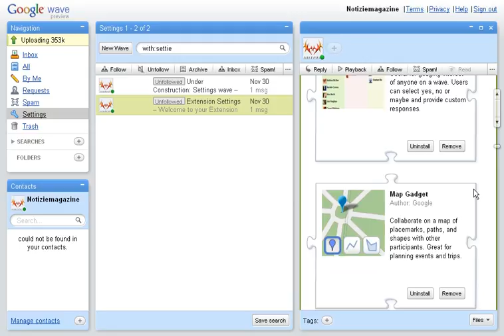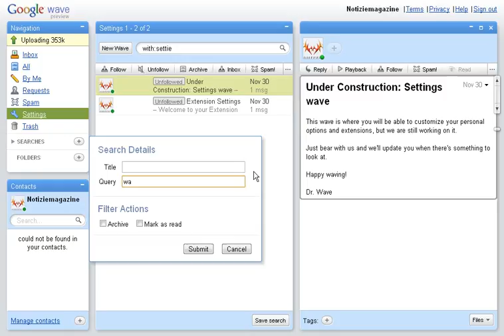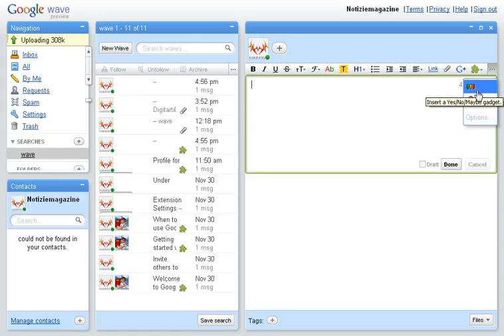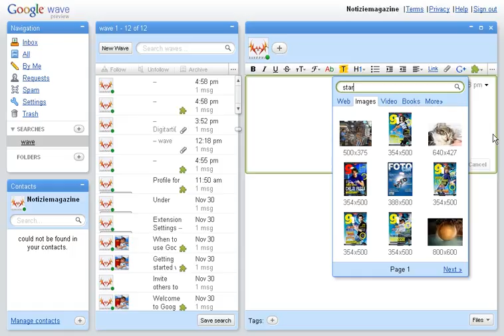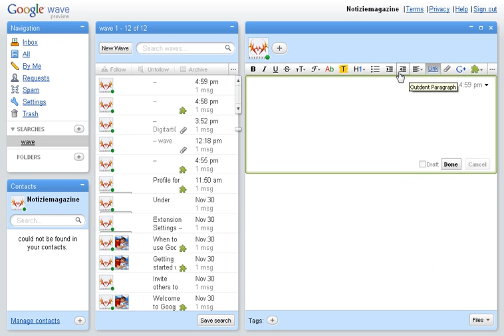Google Wave e i gadget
I gadget di google wave